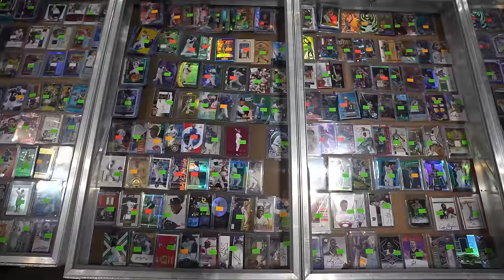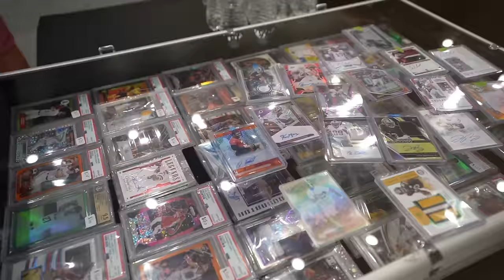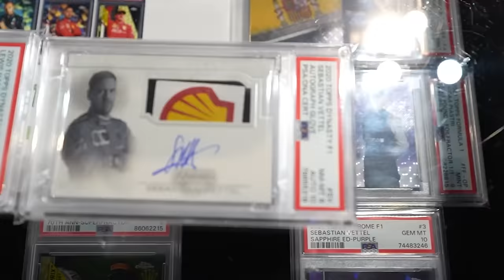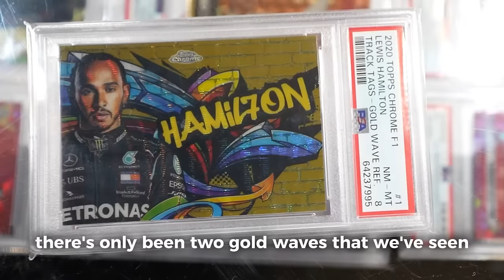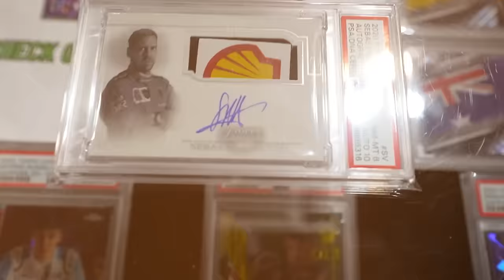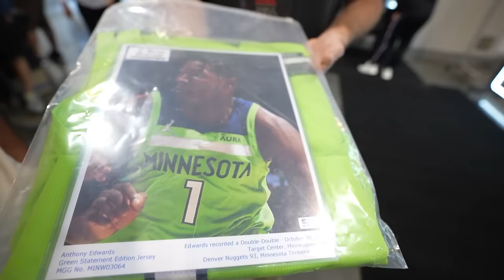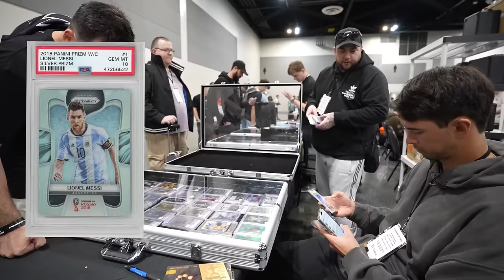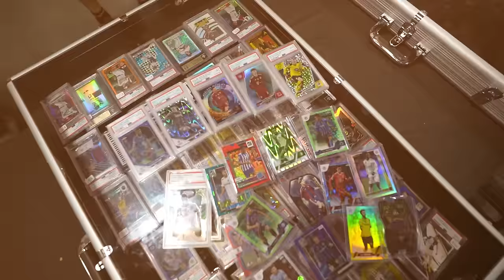Buying Out A Sports Card Collection At The Burbank Card Show!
Today I'm at The Burbank Card Show making some fun deals and showing off some crazy sports cards + memorabilia. Hope you all enjoy!